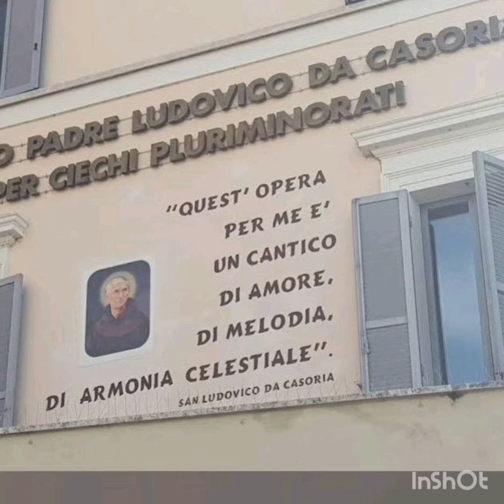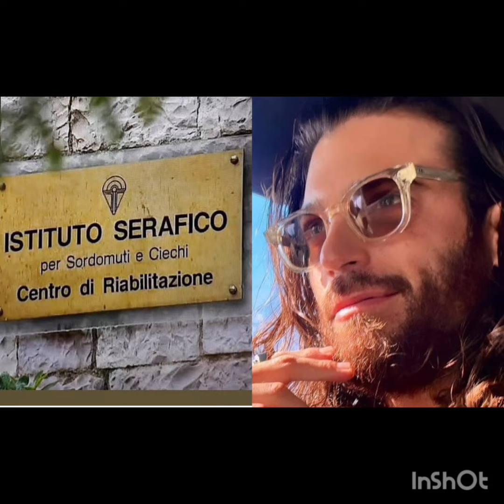Manca molto presto prima di vedere Can Yaman#canyaman